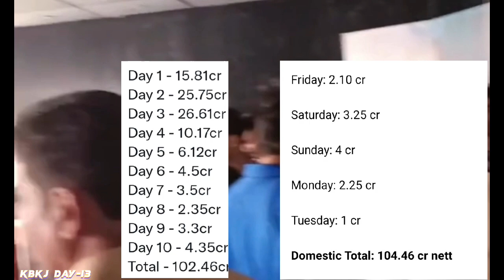Kisi Ka Bhai Kisi Ki Jaan History Create Unbelievable Jump|Kbkj Box Office Collection|Salman Khan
Kisi Ka Bhai Kisi Ki Jaan History Create Unbelievable Jump|Kbkj Box Office Collection|kbkj Salman

Kisi Ka Bhai Kisi Ki Jaan advance booking
Kisi Ka Bhai Kisi Ki Jaan movie update
Kisi Ka Bhai Kisi Ki Jaan first day first show
Kisi Ka Bhai Kisi Ki Jaan promotion